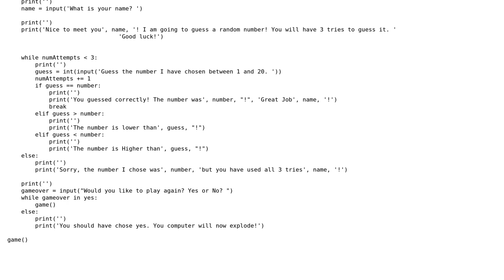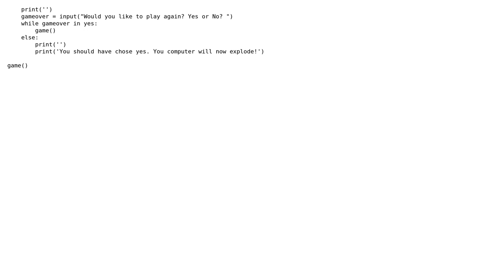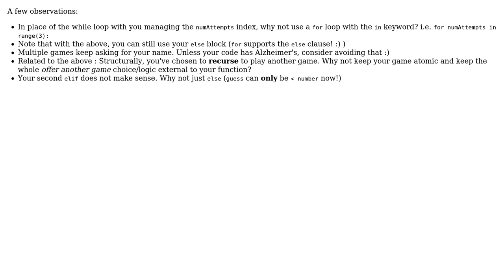Code Review: How to make this random number game better? (2 Solutions!!)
Code Review: How to make this random number game better?

With thanks & praise to God, and with thanks to the many people who have made this project possible! | Content (except music & images) licensed under CC BY-SA | Music | Images & others | With thanks to user Wikiii122 user shivsky user Jamal user Brandon Shockley and the Stack Exchange Network Trademarks are property of their respective owners. You are responsible for your own actions.